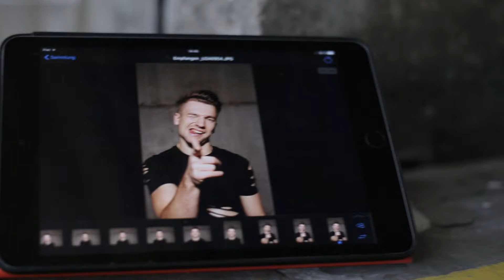Making Of - Photoshooting SKF Halle | DDC Breakdance